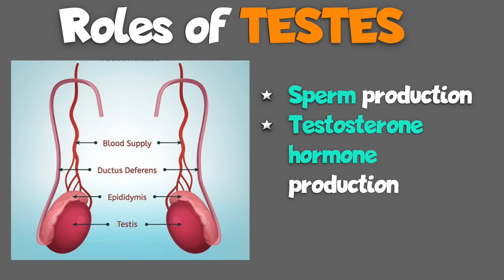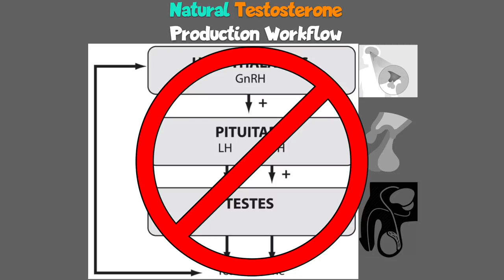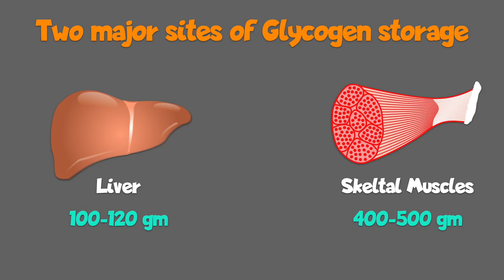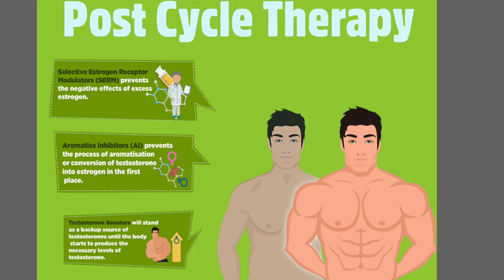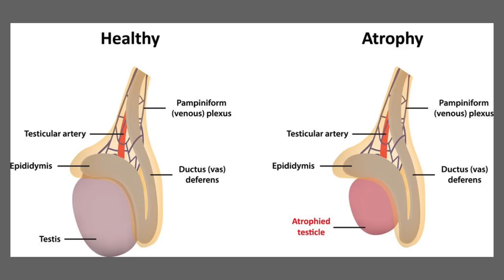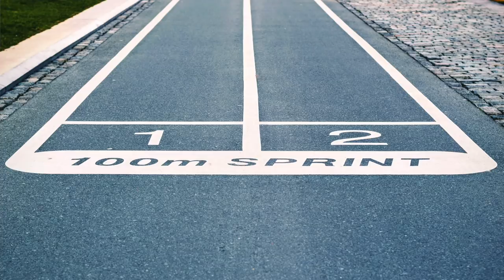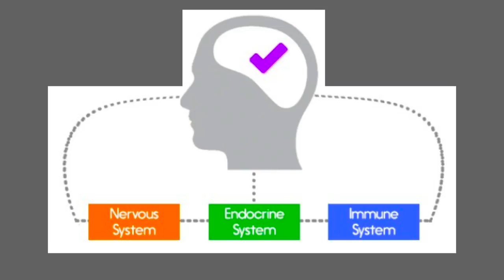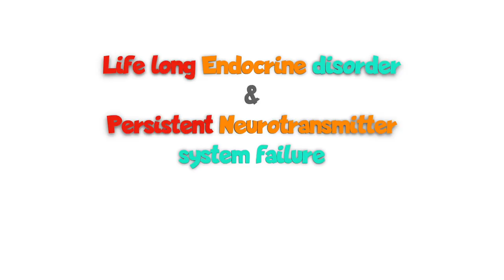സ്റ്റിറോയ്ഡ് ഉപയോഗിക്കുമ്പോൾ എന്താണ് സംഭവിക്കുന്നത്? | What happens when you use Steroids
The anabolic steroids abused by athletes are synthetic versions of testosterone, a male hormone. Both men and women naturally produce testosterone. But like all hormones -- which regulate the body's most basic functions -- throwing one's testosterone out of balance can have wide-ranging consequences.